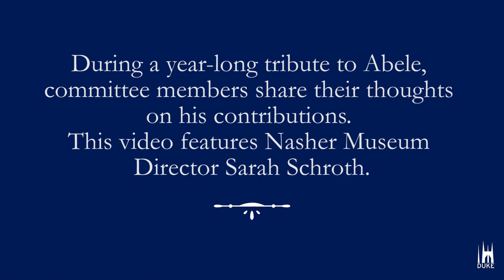Reflecting on Julian Abele's Contributions with Sarah Schroth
In 2016, the Julian Abele recognition committee chose to recognize the architect who designed the majority of Duke's campus by purchasing the rights to a mural painted at the Nasher Museum of Art in his honor. During a year-long tribute to Abele, committee members share their thoughts on Abele's contributions. This video features Nasher Museum Director Sarah Schroth.

This video includes includes footage from “Glowing Lines,” a 2015 documentary film directed by Anna Kipervaser along with still photos by J Caldwell for the Nasher Museum of Art at Duke University.